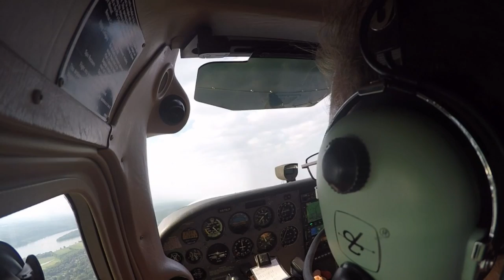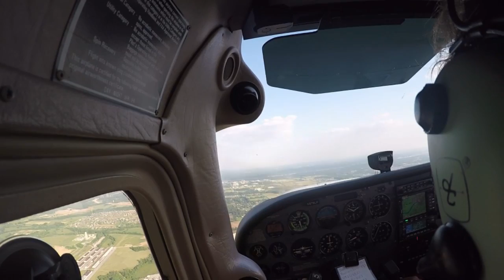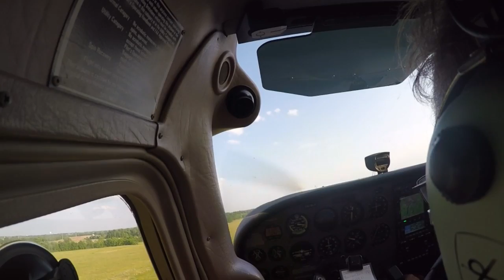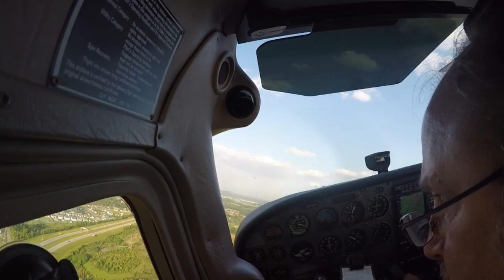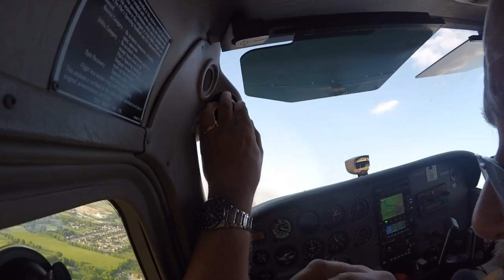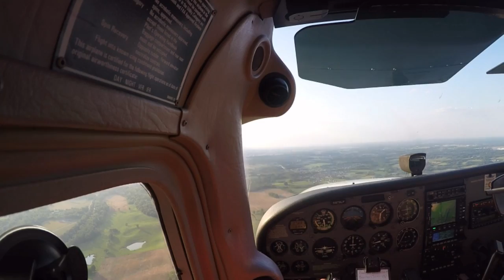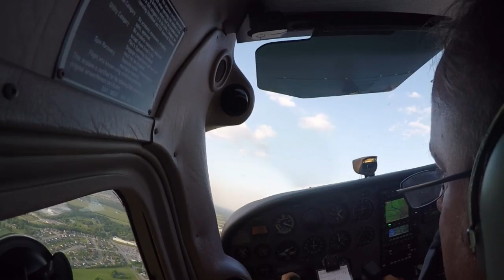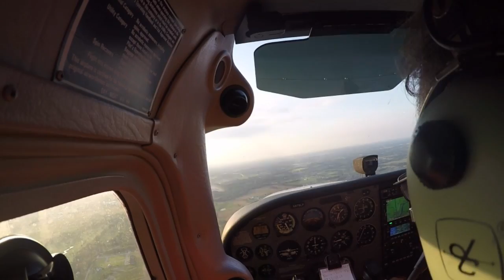Flight 5 24 16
Traffic pattern practice with ATC